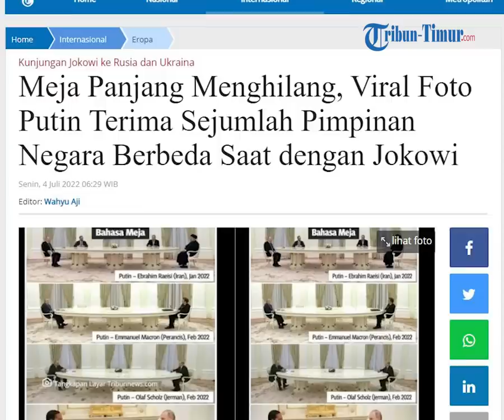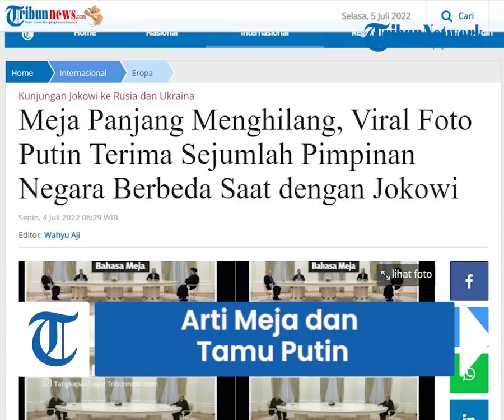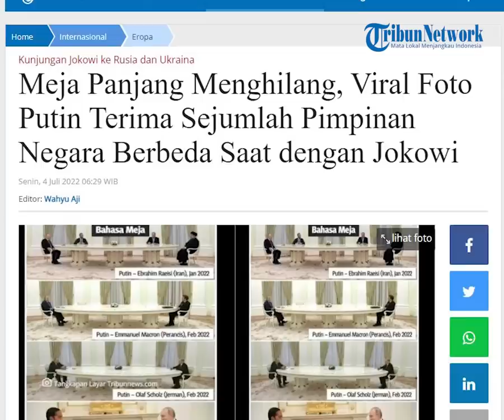Makna Terselubung Meja Panjang Dipakai Putin Terima Tamu Negara, Bandingkan saat Sambut Jokowi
Sangat berbeda saat Putin bertemu dengan Jokowi.Ternyata meja menjadi salah satu bahasa diplomasi Putin saat melakukan pertemuan.

Beberapa pimpinan negara yang bertemu dengan Putin di meja panjang di antaranya adalah Presdien Iran, Ebrahim Raisi pada (9/1/2022).Kemudian Perdana Meteri Hongaria, Viktor Orban pada (1/2/2022); Presiden Perancis, Emmanuel Macron pada (7/2/2022); serta Kanselir Jerman, Olaf Scholz pada (15/2/2022).Sangat berbeda saat Putin bertemu dengan Jokowi yang hanya terhalang meja kotak kecil.Meja menjadi salah satu bahasan Putin dalam melakukan diplomasi.Saat bertemu Macron, meja panjang digunakan lantaran Macron tak mau melakukan tes PCR Covid-19 yang menjadi syarat.Saat itu Macron beralasan lantaran khawator Rusia akan menggunakan DNA-nya.

Video Editor: Yusril
Host: Kinan Aulia
Sumber: Tribunnews